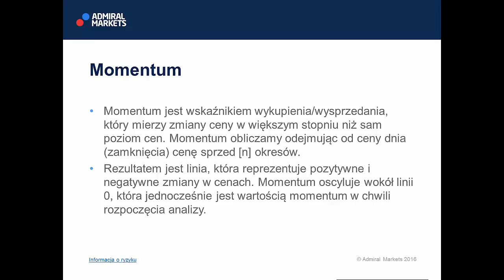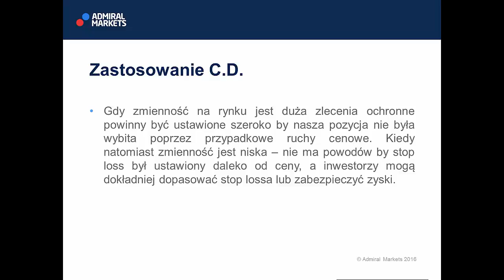Analiza Techniczna Wskaźńiki - Momentum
Admiral Markets jest wiodącym brokerem na rynku Forex i CFD w Polsce. Jako licencjonowana firma inwestycyjna oferuje najbardziej innowacyjne i zaawansowane technologicznie rozwiązania dla inwestorów.

Admiral Markets UK Ltd informuje, iż dokonywanie transakcji z wykorzystaniem lewarowanych instrumentów finansowych jest działalnością wysoce spekulacyjną, obarczoną istotnym poziomem ryzyka i może wiązać się z powstaniem znacznych strat. Przed rozpoczęciem inwestowania z wykorzystaniem lewarowanych instrumentów finansowych należy być w pełni świadomym swojej wiedzy, umiejętności i zdolności finansowych umożliwiających dokonywanie tego typu transakcji.

Zawartość tego materiału nie może być zatem interpretowana jako osobiste porady czy rekomendacje. Admiral Markets UK Ltd zaleca, aby zasięgnąć porady u niezależnego doradcy finansowego.

Admiral Markets UK Ltd jest spółką zależną Admiral Markets Group AS. Admiral Markets Group AS jest holdingiem firm i zarazem większościowym udziałowcem Admiral Markets AS i spółek zależnych Admiral Markets UK Ltd i Admiral Markets Pty.

Wszystkie odniesienia w tym materiale nawiązujące do 'Admiral Markets' odnoszą się do Admiral Markets UK Ltd i spółek zależnych Admiral Markets Group AS.

Admiral Markets (UK) Ltd jest podmiotem uprawnionym i nadzorowanym przez Financial Conduct Authority (FCA). Numer rejestru FCA 595450.

Admiral Markets (UK) Ltd. jest podmiotem zarejestrowanym w Anglii i Walii w rejestrze handlowym Companies House. Numer w rejestrze: 08171762. Siedziba firmy: 16 St. Clare Street, Londyn EC3N 1LQ, Wielka Brytania.

► Wyłączenie odpowiedzialności ◄

Wszystkie materiały zostały przygotowane przez autorów wyłącznie w celach informacyjnych. Prezentują one subiektywne zdanie autorów, a sporządzone zostały w dobrej wierze i z należytą starannością. Niniejsze materiały nie stanowią porady inwestycyjnej ani rekomendacji w rozumieniu rozporządzenia Ministra Finansów z dnia 19 października 2005 r. (Dz. U. z 2005 r. Nr 206, poz. 1715) w sprawie informacji stanowiących rekomendacje dotyczące instrumentów finansowych, ich emitentów lub wystawców. Admiral Markets nie ponosi odpowiedzialności za wszelkie transakcje dokonane w oparciu o informacje zawarte w tych materiałach. Należy mieć na uwadze, iż transakcje na instrumentach finansowych obarczone są ryzykiem, a poniesione straty mogą przekraczać zaangażowany kapitał początkowy.

Jednocześnie należy mieć na uwadze, że historyczne wyniki nie stanowią gwarancji, że przyszłe rezultaty będą podobne.